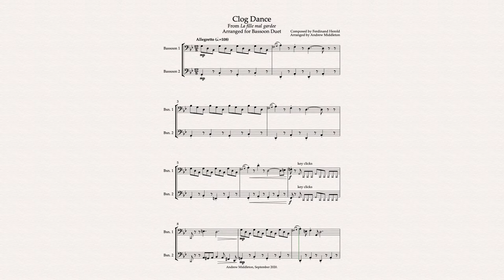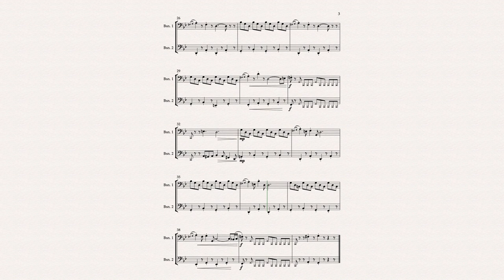Clog Dance arranged for Bassoon Duet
From the comic ballet, La fille mal garden, Clog Dance, is a fun and popular piece to play - there is even an opportunity in this arrangement to get your clogs out and dance. This arrangement is ideal for the beginner/intermediate performer!